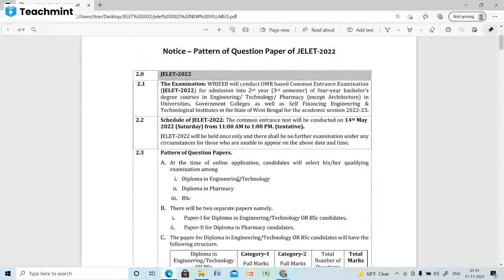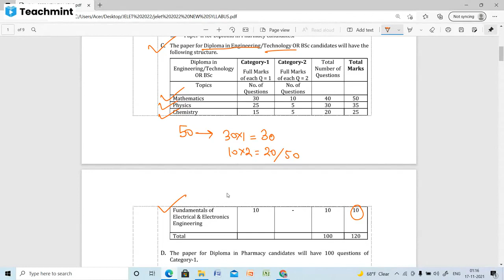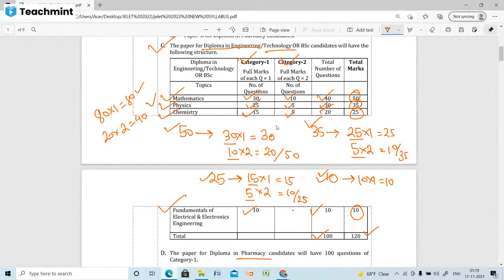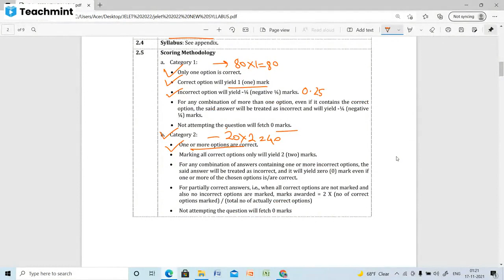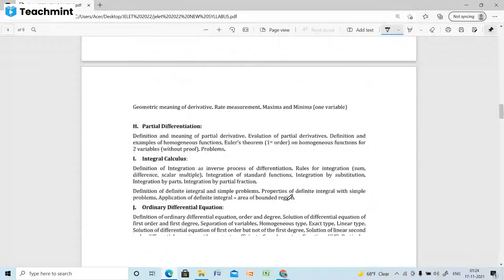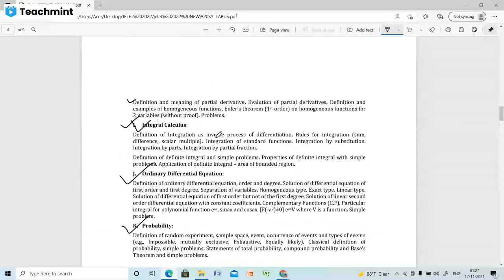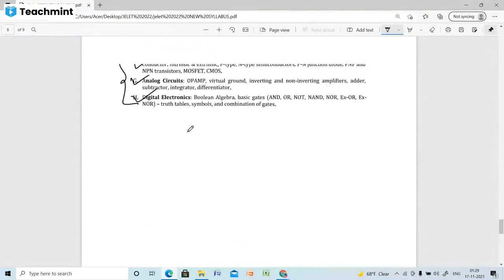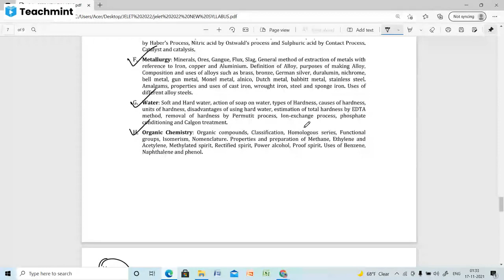JELET 2022 NEW SYLLABUS DISCUSSION ALONG WITH STRATEGY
MY FB PROFILE LINK FOR DEMO VIDEOS

THOSE WHO WANT TO JOIN CIVIL ENGINEERING CLASSES, WB JELET CLASSES, GOVERNMENT JOB (JE/AE-CIVIL ENGINEERING) CLASSES & NON TECHNICAL PART ( GI, GK, APTITUDE) FOR ALL STREAM CLASSES CONTACT THIS NUMBER 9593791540( WHATSAPP) & 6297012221( CALL NUMBER)

FEES FOR JELET 2022 PAID BATCH

1..LIVE CLASS + MOCK TEST + NOTES--- 3500 IF GIVEN AT A TIME OTHERWISE ADMISSION FEES-2000 & monthly 500

2..NOTES ONLY--2000( DETAILED SYLLABUS WISE NOTES ALONG WITH PRACTICE SET)

3..MOCK TEST ONLY-- 2000(TOTAL 200+ MOCK TEST TOPICWISE)

NB-- YOU WILL GET RECORDING OF LIVE CLASS WITHIN 1 HOUR AFTER THE CLASS